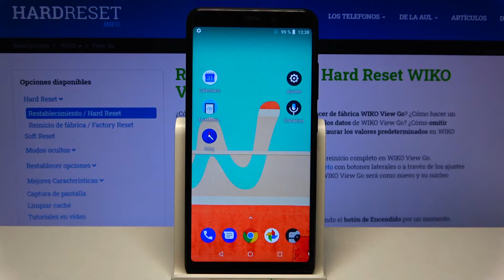Cómo optimizar sistema de WIKO View Go - acelerar tu Wiko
En este tutorial te presentamos cómo optimizar y acelerar tu WIKO View Go. Sigue nuestras instrucciones y descubre cómo mejorar el rendimiento de tu celular WIKO fácil y rápido.

¿Cómo recuperar la velocidad de un WIKO View Go? ¿Cómo limpiar un WIKO View Go? ¿Cómo optimizar un WIKO View Go? ¿Cómo acelerar un WIKO View Go? ¿Cómo mejorar el rendimiento del WIKO View Go?